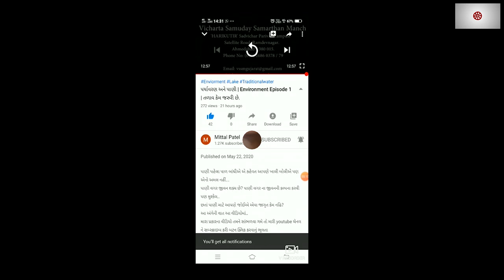પર્યાવરણ અને પાણી | Episode 3 | લોકભાગીદારી થકી તળાવો ઊંડા કરવાનું અભીયાન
We celebrate Diwali whole year, While The Holi is celebrated for sometime.

You have To listen To this Video to understand the secret behind the Diwali & Holi celebration People's of Palaskheda.

Have to watch this video to understand why My participation is necessary for digging the lake of muy village

અમારા ગામમાં દિવાળી બારે મહિના ઊજવાય.. જ્યારે હોળી બહુ ઓછા
સમય માટે...
પલસખેડાના લોકોનું દિવાળી અને હોળીની ઊજવણી પાછળનું રહસ્ય છે એ સમજવા માટે આ વિડીયો સાંભળવો પડે..

મારા ગામનું તળાવ ખોદવામાં મારી ભાગી દારી કેમ જરૃરી છે એ સમજવા પણ આ વિડીયો જોવો પડે..
મારા આ પ્રકારના  વિડીયો તમને સાંભળવા ગમે તો મારી આ ચેલનને સબસ્ક્રાઈબ કરવા તેમજ બેલ બટન ક્લીક કરવા વિનતી.